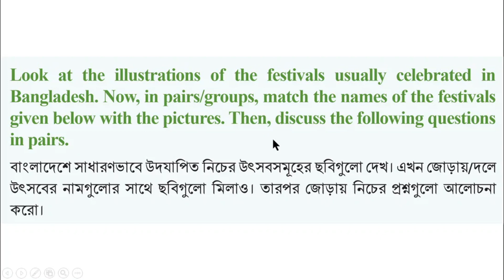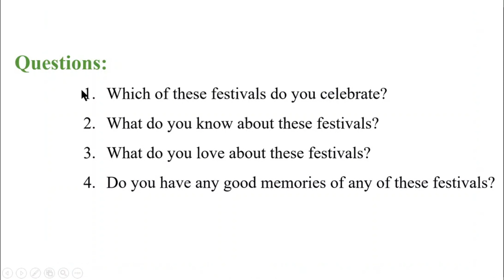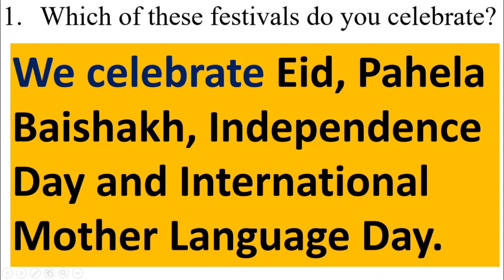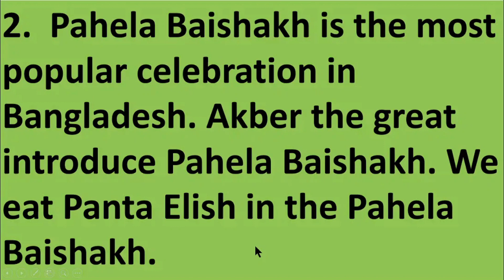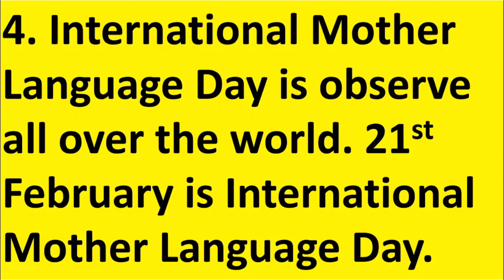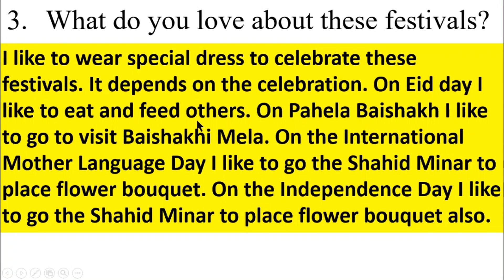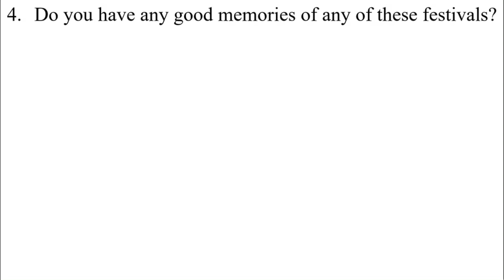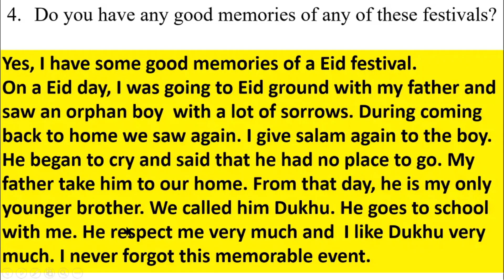ইংরেজি ৬ষ্ঠ শ্রেণি অধ্যায় ১৮ লেসন ১৮.১,পৃষ্ঠা ১৩৫ - ১৩৭, ইংরেজী ১ম পত্র ৬ষ্ঠ শ্রেণি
ইংরেজি ৬ষ্ঠ শ্রেণি অধ্যায় ১৮ লেসন ১৮.১,পৃষ্ঠা ১৩৫ - ১৩৭,  ইংরেজী ১ম পত্র ৬ষ্ঠ শ্রেণি, @1HourSchool